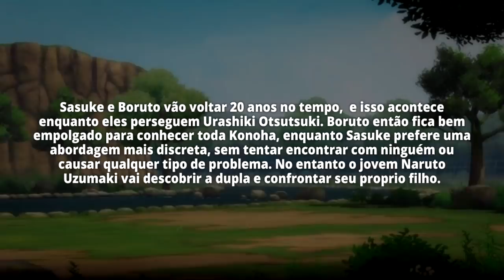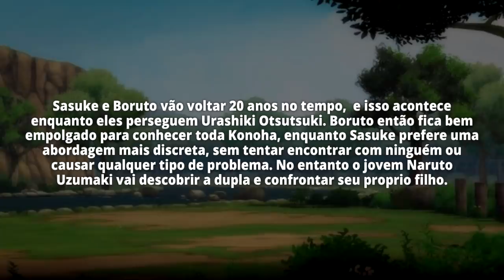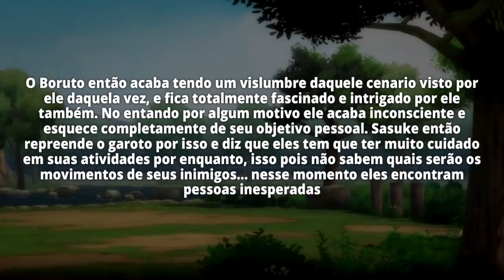O PODER DE BORUTO E DA KURAMA, A GRANDE BATALHA VS OTSUTSUKI - Anishounen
O poder da Kurama e do Boruto, eles vão trabalhar juntos ou como adversarios? vamos analisar hoje os cronogramas de Boruto

Titulo do vídeo: O PODER DE BORUTO E DA KURAMA, A GRANDE BATALHA VS OTSUTSUKI VAI COMEÇAR! - Anishounen

Anime Abordado: Boruto / Naruto / Naruto Shippuden

Categoria: Informação / Cronogramas